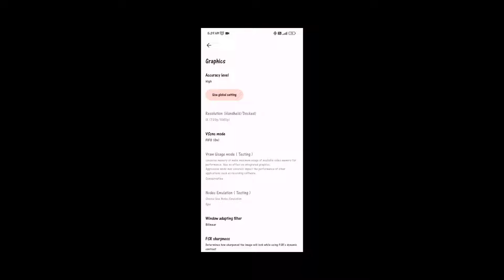Batman Arkham Knight Android Gameplay - Suyu Emulator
Batman Arkham Knight Android Gameplay Offline
Suyu Emulator

Limit Speed 100%
Undock Mode
Accuracy Normal
Resolution 1x
Turnip 23 R4

Device:
Poco X3 Pro 8/256 (no root)
MIUI 14.0.3 (TJUIDXM)
Android 13

Gamepad:
Terios X3